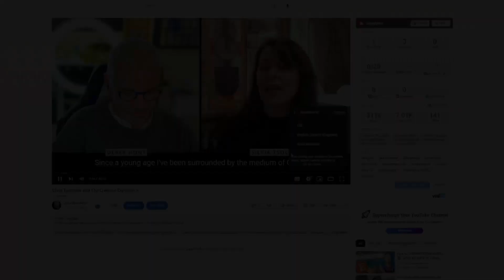Silvia Tsocheva on The Creative Experience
Today's interview is with glass artist Silvia Tsocheva, who makes stunning contemporary glass art as well as traditional stained glass. Silvia began her academic training in Bulgaria at the age of fourteen and eventually completed a master's degree in monumental arts, painting, murals and mosaics, specializing in stained glass and frescoes.

In 2012 Silvia moved to the city of Valencia, in Spain, where she took up the position as main artist in the religious stained glass workshop "Vitroval"  which was involved with restoration and creation works. In the same year she founded her own workshop "Studio Glasserie"  based in Valencia focusing on her original contemporary stained glass.

All images supplied by Silvia Tsocheva

🙂 Like my channel?  If you'd like to support the channel with a one off donation, or become a member to really give the channel a caffeine boost, you can use the 'Buy Me A Coffee' link below

Book in person courses at my studio on glass painting and stained glass making by following this